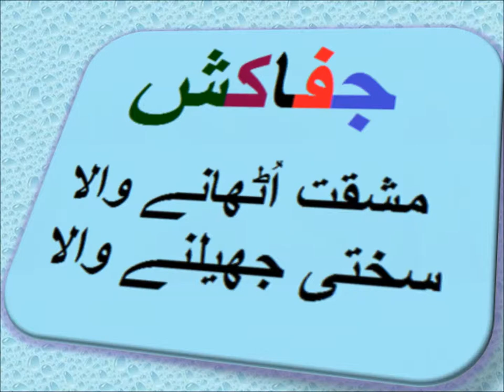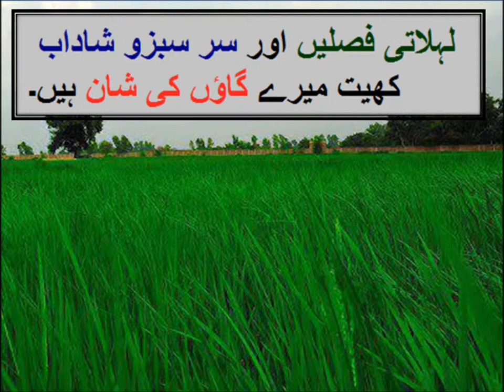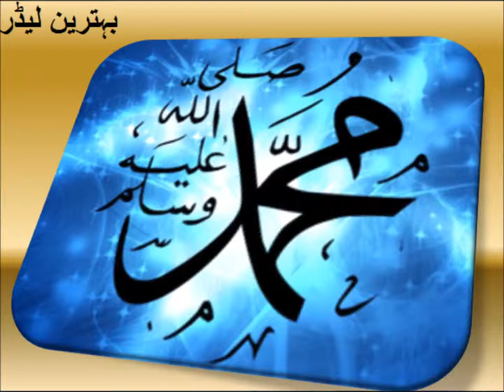Urdu kahani/میرا گاؤں میرا گھر اردو کہانی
5th class Urdu sabaq 12.8, Urdu story,  میرا گاؤں میرا گھر